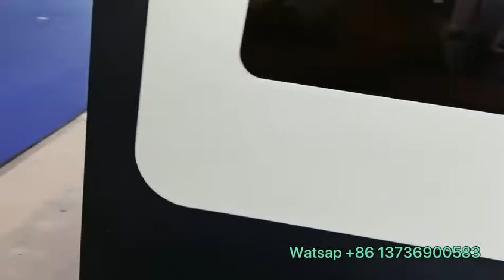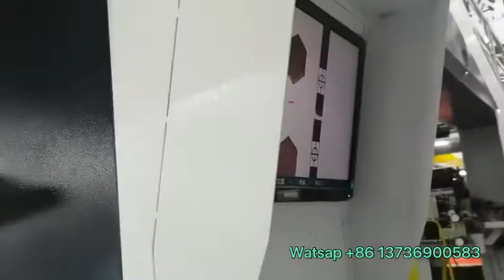4 Colors 1200mm Flexo Printing Machine for Kraft paper or hamburger paper roll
This flexo printing machine is designed for paper roll specially,including auto loading,friction rewinding,chamber doctor blade,etc.
Let me know if you want to know more.